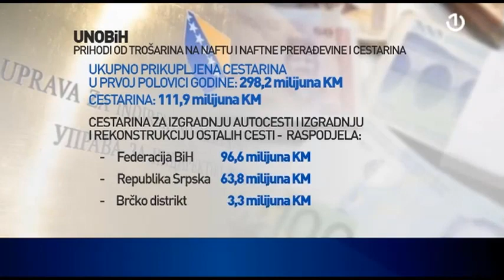Magazinović: Novac od akciza je nestao u bespućima budžeta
Izjava Saše Magazinovića, šefa Kluba zastupnika SDP BiH u PD Parlamenta BiH za BHRT